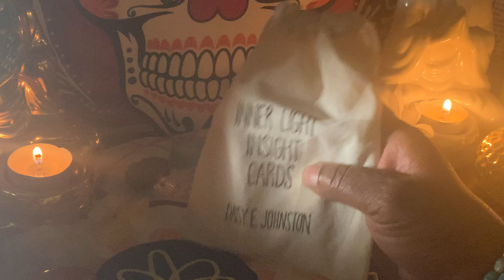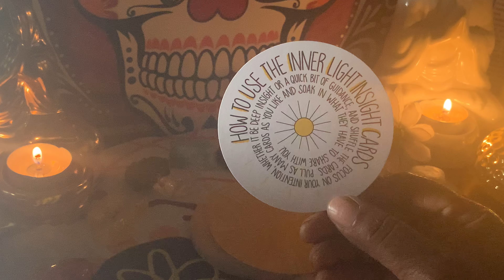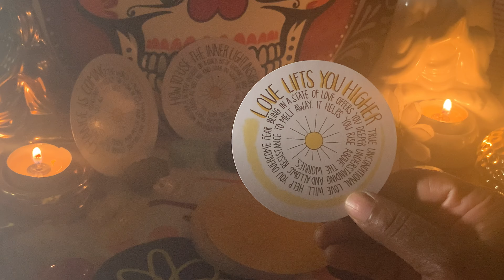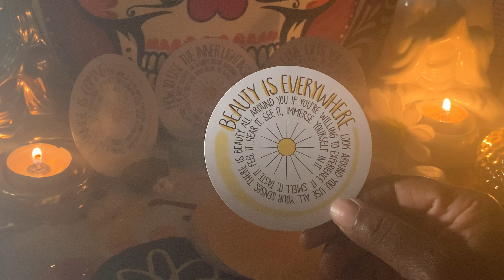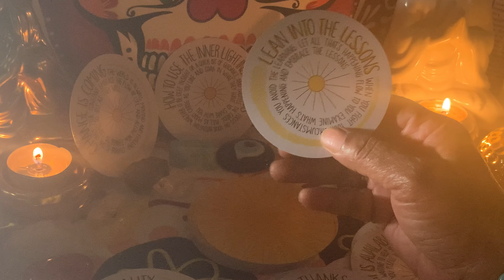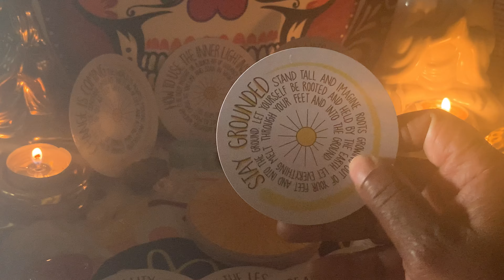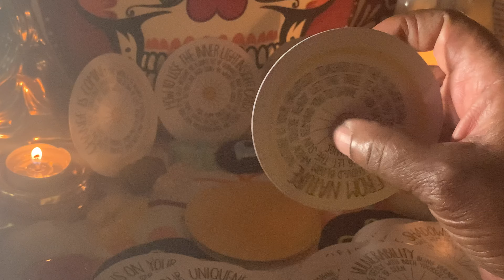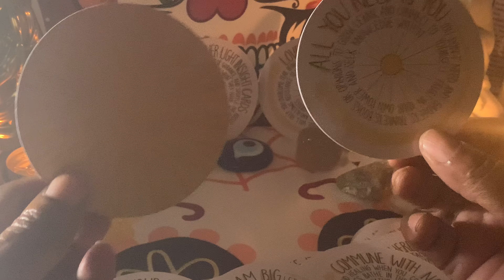🦋 Inner Light Insight Cards Oracle Deck by Daisy E.Johnston✨ Deck Review by Tigra 🦋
🧿 Tigra's Deck Reviews:

Inner Light Insight Cards Oracle Deck, Mantra Meditation Affirmation Deck
53 card deck sold on etsy
by Daisy E. Johnston

Add this exciting, fun and Informative Oracle Deck to your Collection.
Great addition to any type of reading!

Visit my Deck Reviews Playlist for all of my past deck Reviews.

Search and Support Daisy at her website
And her Etsy Shoppe of the same name.

HiddenTempleWithin

Kindly let Daisy know you saw the review on my channel!

                 ⚜️ Blessings Tigra ⚜️